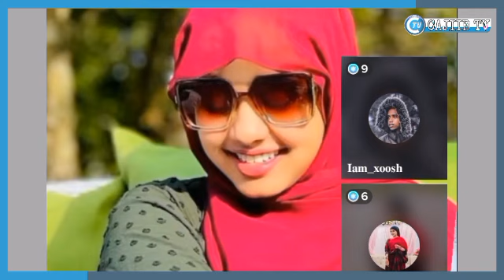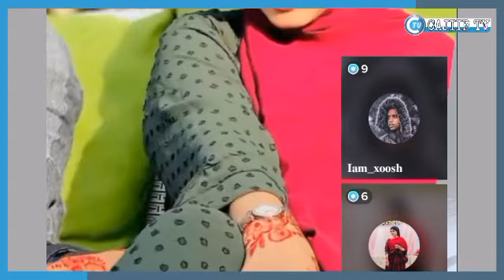marish beauty oo kaxadashey ninka aya jeceshahay inya gursato